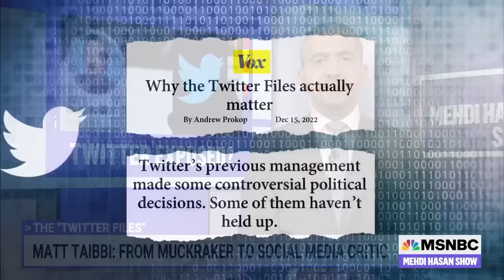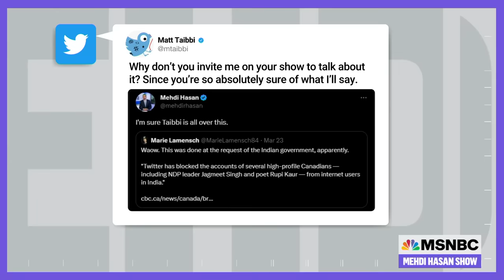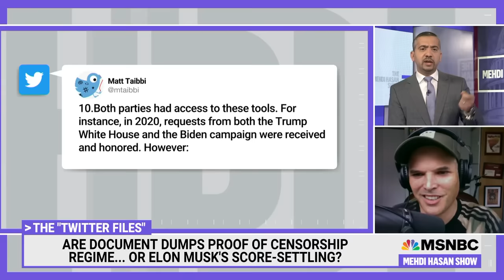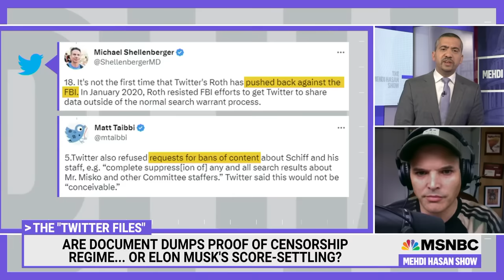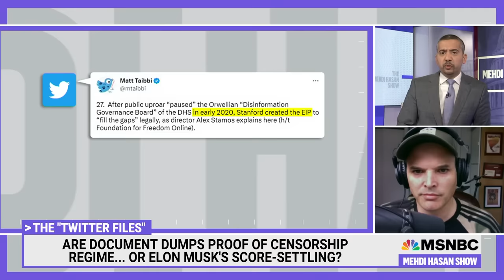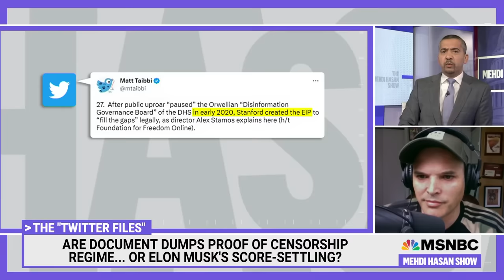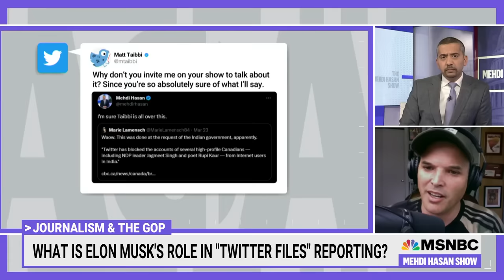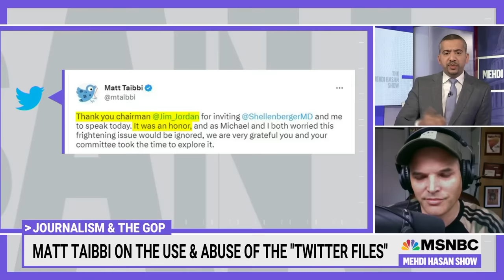Mehdi debates Matt Taibbi on the 'Twitter Files' and Elon Musk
Matt Taibbi says the “Twitter Files” are “the most grave story that I've ever worked on personally.” But is it really as big, as damning, as revealing as he and Elon Musk claim it is? And why don’t they comment on Twitter agreeing to censorship requests from India’s government?
Last month, Taibbi asked Mehdi on Twitter to invite him on the show to discuss this.